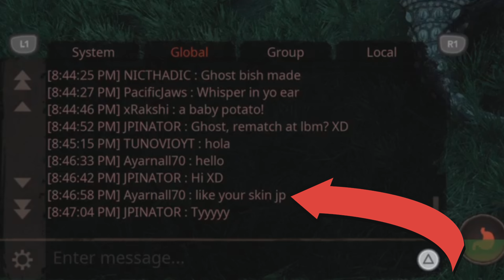The Mentally Departed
This is generally how it do in our party chats.